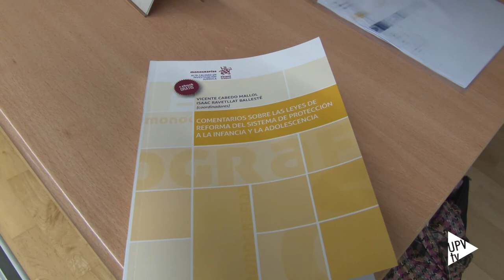Publicación impulsada por el Aula de Infancia y Adolescencia de la UPV - Noticia @UPVTV, 18-10-2016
“Comentarios sobre las leyes de reforma del Sistema de Protección a la Infancia y la Adolescencia”. Es el título del primer libro que analiza, en España, la ley orgánica y la ley ordinaria que reformaron, en el año 2015, la legislación referente a temas de niñez.

Conscientes de la importancia del derecho del menor a ser escuchado, las nuevas medidas legislativas apuestan por la prevención, como camino para evitar situaciones de desprotección. En la publicación, impulsada por el Aula de Infancia y Adolescencia de la UPV, han participado doce expertos que han comentado las diferentes reformas.

Además de los coordinadores del libro, en la presentación de la nueva publicación ha participado la directora general de Infancia y Adolescencia de la Generalitat, Rosa Molero y la decana de la Facultad de ADE de la UPV, Virginia Vega.